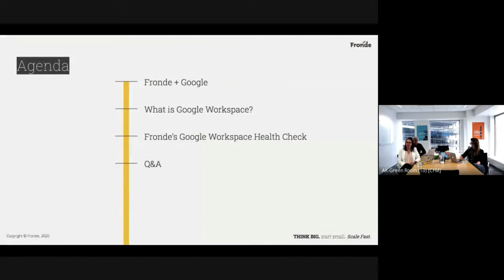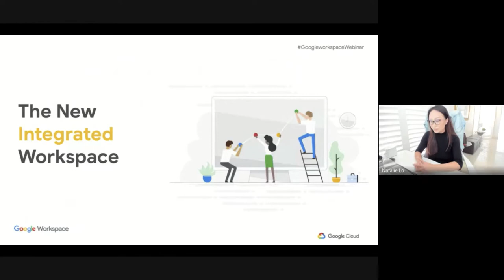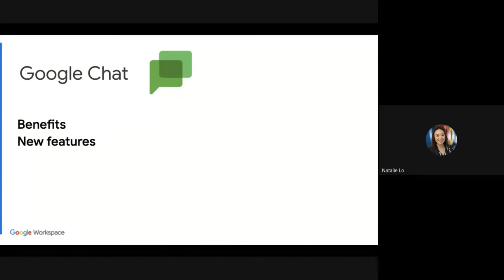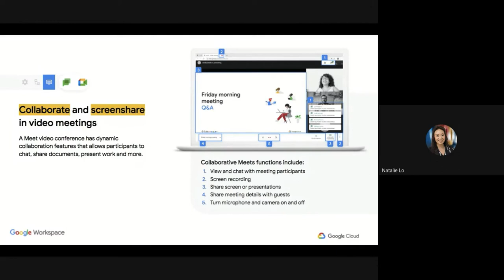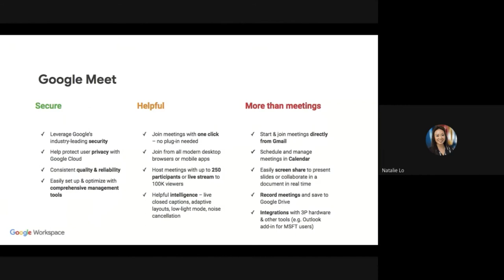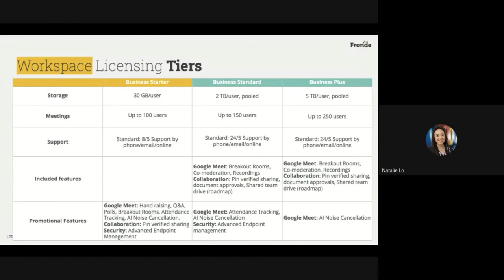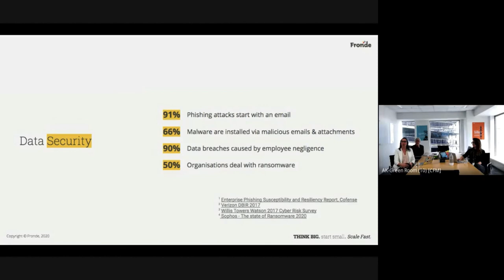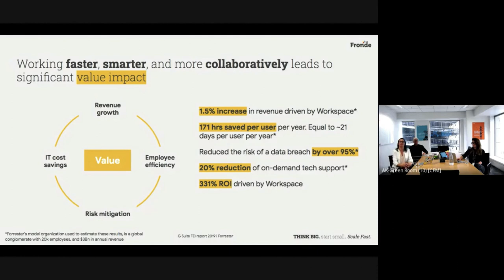The workplace is evolving into workspace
Google and Fronde take you through the newly Integrated Google Workspace (previously known as G Suite).